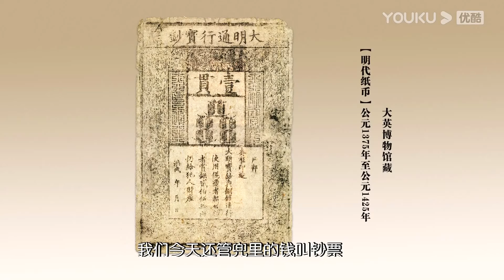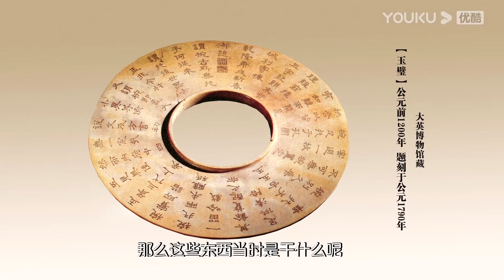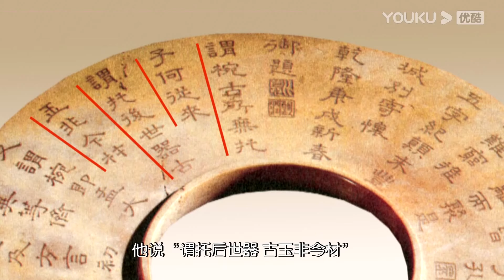吃飯時為何要在桌子上多擺一副空碗筷？聽完恍然大悟